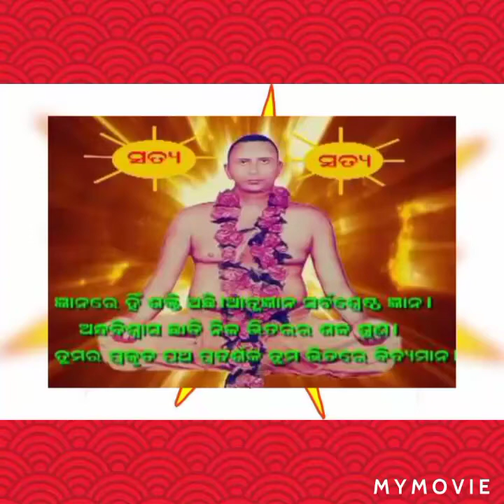🙏ମୁନି ସମାଜ ପ୍ରଵଚନ ।୮୪ତମ ମହାଅଧିବେସନ ଆନନ୍ଦପୁର,କେନ୍ଦୁଝର,ଓଡ଼ିଶା"ଅଖିଲ ଭୁମଣ୍ଡଲିଆ ସର୍ଭୋସିରୋମାନି ମୁନିସମାଜ"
ମୁନି ସମାଜ ପ୍ରଭଚନ ।
୮୪ତମ ମହାଅଧିବେସନ ଆନନ୍ଦପୁର,କେନ୍ଦୁଝର,ଓଡ଼ିଶା

"ମୁନିସାମାଜ"  ଏହାକୁ ସାଦଗୁରୁଦେବ ଶିବାମୁନି ଜୀ ମହାରାଜ ଆରମ୍ଭ କରିଥିଲେ।  (ଶିଭୋହମ୍) ସେ ଅଟମା (ଏ-ଆଟମା) କୁ ପ୍ରତ୍ୟାଖ୍ୟାନ କରି ଅଟମାନ (ଅନୁସନ୍ଧାନ ଏବଂ ବୁ understand ିବା) ପାଇଁ କହିଥିଲେ।  ସେ ଦର୍ଶାଇଛନ୍ତି ଯେ ଯୋଗ ହେଉଛି ଆତ୍ମା ​​(ଆତ୍ମା) ର ଜ୍ଞାନ ପାଇଁ |  ଏବଂ ଏହି ପ୍ରକ୍ରିୟାରେ ନିଜକୁ ସୁସ୍ଥ କରେ |
 ଶରୀର, ମନ, ପ୍ରାଣକୁ ସୁସ୍ଥ କରିବା ଏବଂ ସୁଖ, ସ୍ୱାଧୀନତା, ମାନସିକ ଶାନ୍ତି ଏବଂ ସମାଦୀ (ଜ୍ଞାନ) ପାଇବା ପାଇଁ ସାଧନା ହେଉଛି ସର୍ବୋତ୍ତମ ଏବଂ ସହଜ ଉପାୟ |

 ଯୋଗ ଉପରେ ସଠିକ୍ ଜ୍ଞାନ ବିସ୍ତାର କରିବା ଏହି ସ୍ଥାନର ମୂଳ ଉଦ୍ଦେଶ୍ୟ |  ଯୋଗ କେବଳ ଶରୀରକୁ ସୁସ୍ଥ କରିବା ପାଇଁ ବ୍ୟାୟାମ ନୁହେଁ ବରଂ ଆପଣଙ୍କ ଆତ୍ମାକୁ ଜାଗ୍ରତ କରିବା ଏବଂ ଏହାର ଶକ୍ତି ଦେଖାଇବା ପାଇଁ ବ୍ୟାୟାମ ଅଟେ |

ମୋର ୟୁଟ୍ୟୁବ୍ ଚ୍ୟାନେଲ୍ କୁ  ଭଲ  ପଆନ୍ତୁ।

ଲାଇକ୍ କରନ୍ତୁ |
ମନ୍ତବ୍ୟ ଦିଅନ୍ତୁ |
ଅଂଶୀଦାର କରନ୍ତୁ |
ସବସ୍କ୍ରାଇବ କରନ୍ତୁ |

ଭିଡିଓ ଦେଖିବା ପାଇଁ ଧନ୍ୟବାଦ |